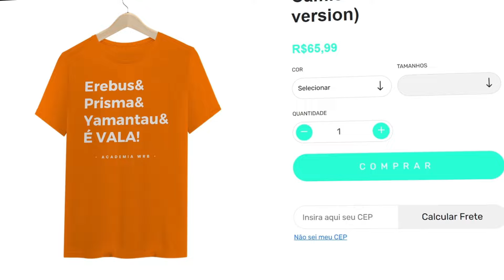ESTREIA PATHFINDER: O ROBÔ PERFEITO PARA JOGAR EM DUPLA! War Robots Brasil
🟣Ajude o canal comprando recursos do jogo na loja online através deste link
Use nosso código ACADEMIAWRB!

🟢Seja MEMBRO do canal e ganhe benefícios exclusivos como sorteio de gift card todo mês, gameplay nas lives, sugestão de vídeos e participação do grupo do Whatsapp (grupo disponível apenas para os membros Cadetes Titãs e superior), além de nos ajudar a encher o rabão dos cara de tiro!

🟠Acesse a loja do canal e adquira seu uniforme da Academia WRB!

🔴AJUDE O CANAL AO FAZER COMPRAS NA AMAZON! (Sem custo extra pra você). Basta usar nosso link de associado amazon para fazer qualquer compra

🎥APRENDA INGLÊS COM JOGOS E FILMES!
Quer aprender inglês assistindo séries, vídeos do youtube e jogando video game? Tudo isso com certificado internacional. Acesse a plataforma Popcorn English do professor do Murilo e Otávio.

Entre no nosso DISCORD para ter acesso a dicas sobre seu hangar, encontrar parceiros para formar aquele pelotão lendário, receber notícias em primeira mão, notificação de vídeos novos e muito mais

Outros links que podem ter interessar:

🖥️Monte seu PC Gamer na Amazon

📱Celular do Murilo e do Otávio

💻Setup PC do Murilo
Processador ryzen 5 5500
Placa de vídeo Gigabyte rtx 2060
Placa mãe Msi B450m Mortar Max: Indisponível
SSD nvme 1tb
Air cooler gammaxx 400 v2 red
Gabinete Gamer Rise Mode Glass 06X
Webcam Gamer e Streamer Red Dragon Hitman GW800

💻Setup PC do Otávio
Processador Ryzen 5 3600
Placa de vídeo: RTX 3060 TI
PLACA MÃE B450M (ASUS)
FONTE 750 GOLD (marca XPG)
Cooler processador: AK400WH (DeepCool)
GABINETE WHEELJACK BRANCO (Redragon)
Mouse: TTGM-205 ( T-dagger)
Headset: KP 491 ( Knup )
Memória RAM: 4 x 8 RAM 3200Mhz (Asgard): Indisponível
SSD 500GB M.2 NVME 2280 (ADATA FALCON): Indisponível